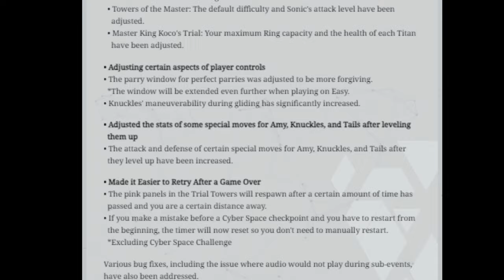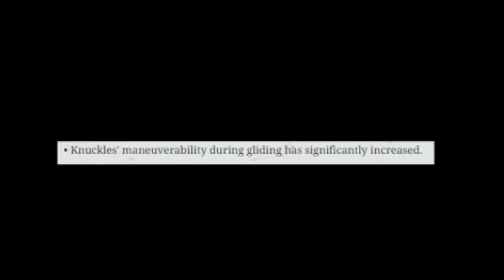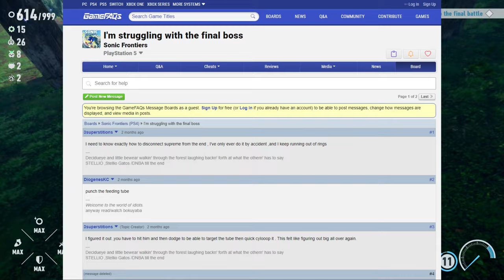Post Mortem Redemption - SONIC FRONTIERS w/ UDJ - Epilogue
It's finally fixed, which means it's finally over.
Follow me on Bluesky!